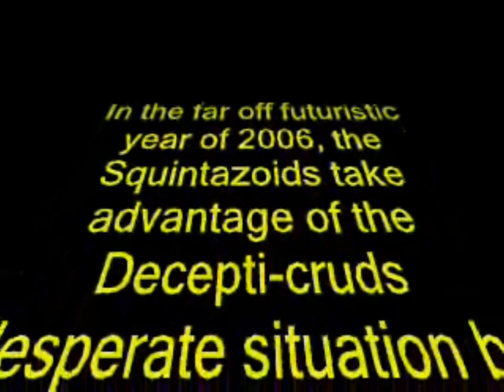Blitz-wing, The Lone Decepticon. Transformers Cartoon Parody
Here's a clip off one of our many Transformers spoofs. G1 Episode #68, The 5 Faces of Darkness part 3. Poor Blitz-wing doesn't trust the Quintazons, and gets left out by his own fellow Decepticons in a funny way.